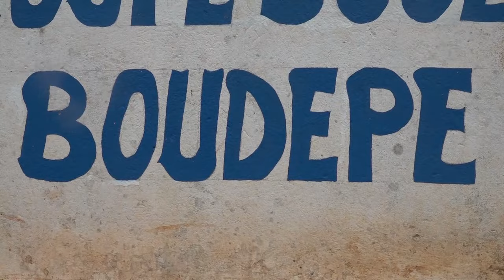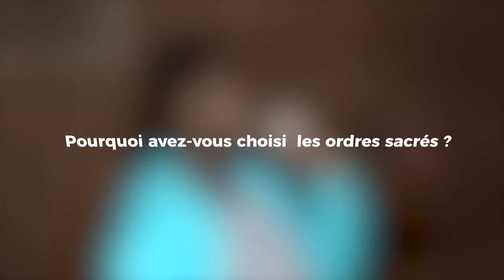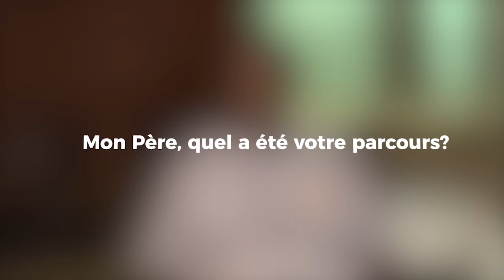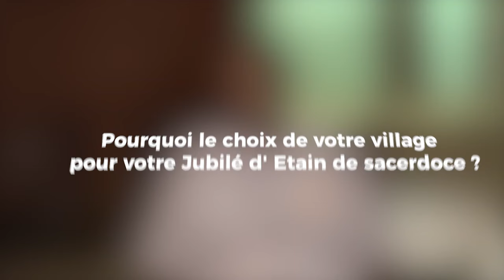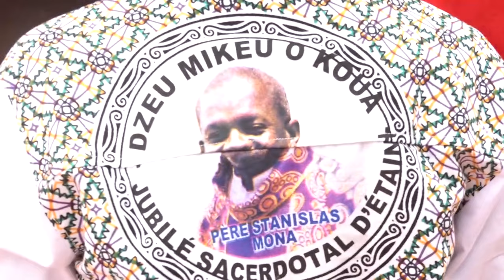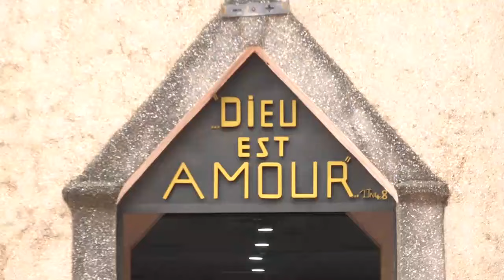ÉCHOS DES DIOCÈSES / 10 ANS DE SACERDOCE DU PÈRE STANISLAS MONA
16 JUILLET 2023